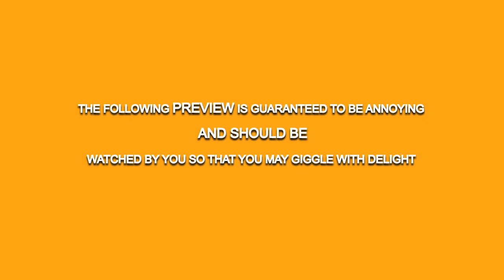Annoying Orange - Man Of Peel (Man Of Steel Superman Parody)